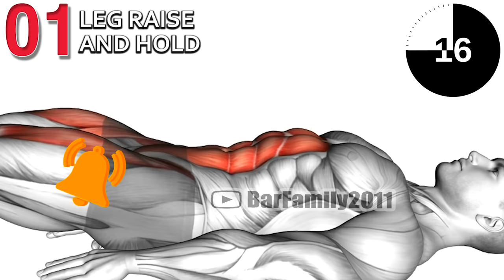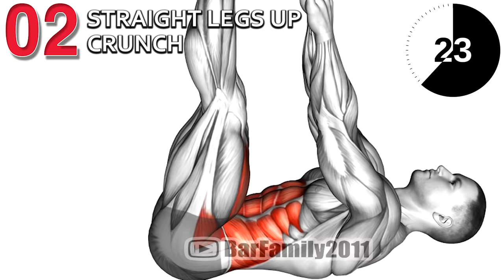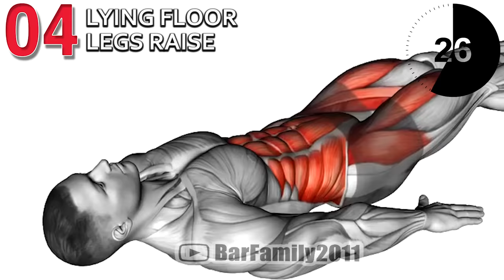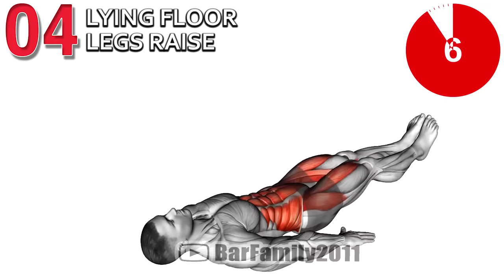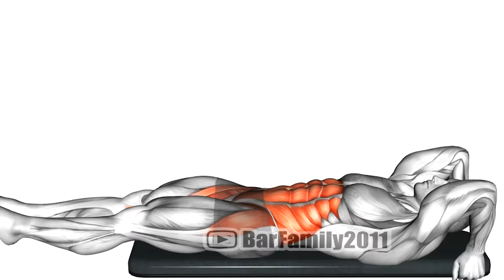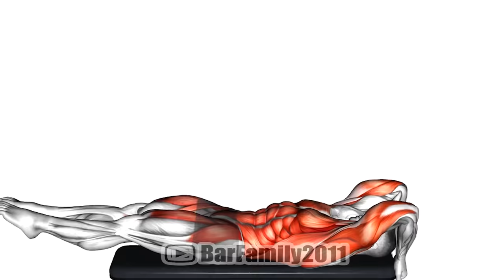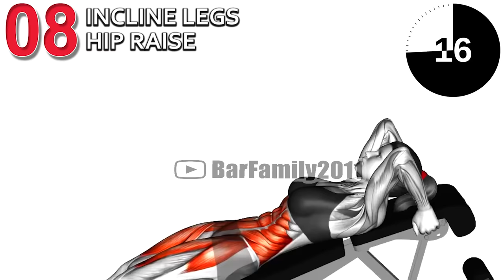Bruce Lee Ab Workouts (Signature Abs Exercises)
The most visually impressive of all Lee’s body parts were the famous Bruce Lee abs, with highly defined intercostal and serratus anterior muscles. Bruce Lee’s cobra-like lats and shredded biceps were ridiculously impressive, too, but nothing seemed as out of this world as his washboard stomach and ripped six-pack abs.

0:00 Leg Raise and Hold
0:50 straight legs up Crunch
1:40 arms straight Crunch
2:30 Lying Floor Legs Raise
3:21 Dragon Flag
4:11 Lying leg hip raise
5:01 Bench Leg Raise
5:52 Incline Legs Hip Raise